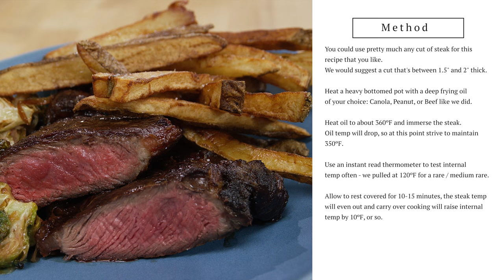How To Make Deep Fried Steak - Recipe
Yes you read that correctly... this is a Deep Fried Steak Recipe. I hear you - why would you deep fry a steak? Because you get incredibly even cooking across the steak, an amazing flavourful browned crust, and the juiciest interior you ever had. That's why.
This isn't a 'Chicken Fried Steak', there is no coating, we're frying the best of the best.

Method:
You could use pretty much any cut of steak for this
recipe that you like.
We would suggest a cut that's between 1.5" and 2" thick.

Heat a heavy bottomed pot with a deep frying oil
of your choice: Canola, Peanut, or Beef like we did.

Heat oil to about 360ºF and immerse the steak.
Oil temp will drop, so at this point strive to maintain
350ºF.

Use an instant read thermometer to test internal
temp often - we pulled at 120ºF for a rare / medium rare.

Allow to rest covered for 10-15 minutes, the steak temp
will even out and carry over cooking will raise internal
temp by 10ºF, or so.

Glen & Friends Cooking Glen And Friends Cooking